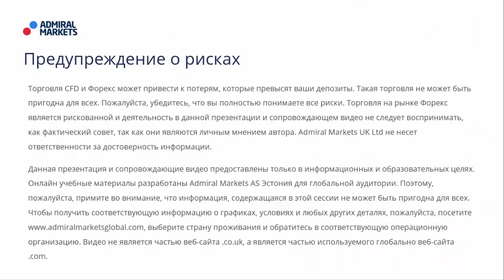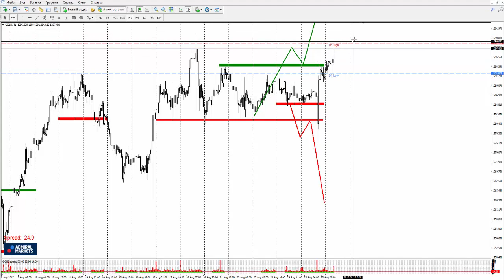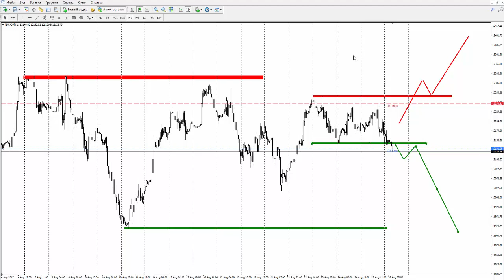Прогноз рынка форекс на основе системы Price Action с Романом Исаковым 28 августа 2017